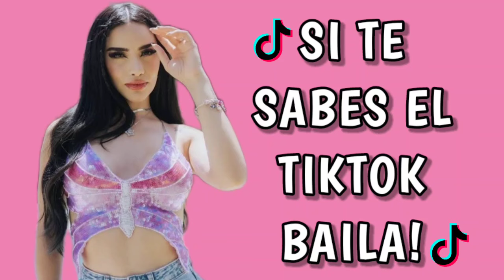Si Te Sabes El Tiktok Baila! 2024